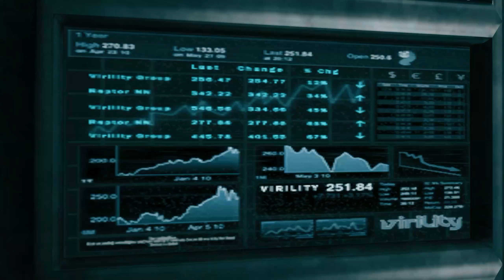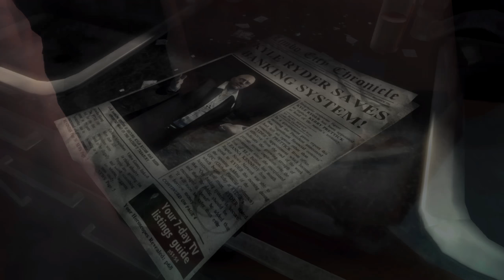DmC : Devil May Cry - Nephilim Difficulty - 01 - Found